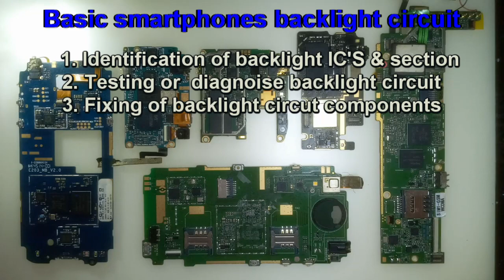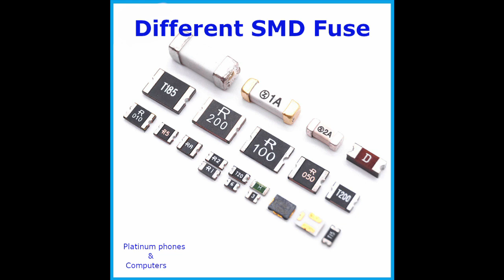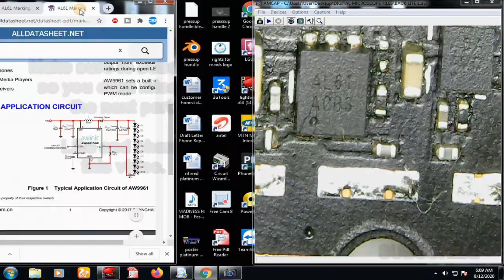Understanding screen light circuit basics for Tecno, Infinix, Xiaomi, Huawei & all MTK devices part1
This is a 3 series video tutorial on understanding the basics of china smartphones screen light circuit, these series a categorized in 3 topics.
1. Identification of back light IC's and sections on a motherboard
2. Testing, examining and diagnosing of back light circuit using a digital multi-meter.
3. How to Fix back light circuit on phone motherboard.
This being part 1, we a emphasizing on the identification of back light ic and components on the motherboard. theses circuit and its components can be identified in 6 methods,
1. Identifying motherboard departments
2. Following motherboard markings or writing
3. Following the screen connector
4. Tracing for high current protection components like fuse, diodes & mosfets
5. Tracing for coil or inductors in boos circuit
6. Reading and interpreting of IC numbers
In this video we a going to talk about 4 methods, the other 2 methods a coming in the next video, Make sure to subscribe so you don't miss out when i upload it.